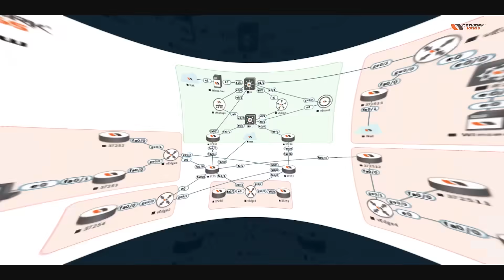🚀 BIG Announcement | CCNA + CCNP Combo | Network Kings